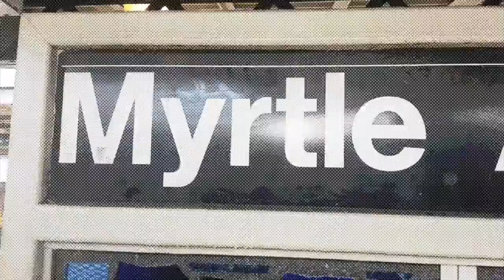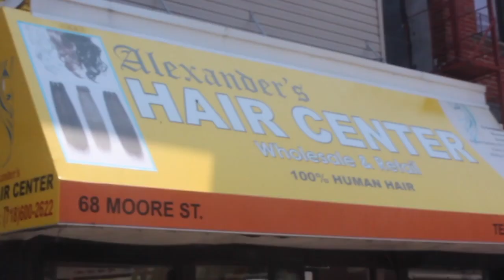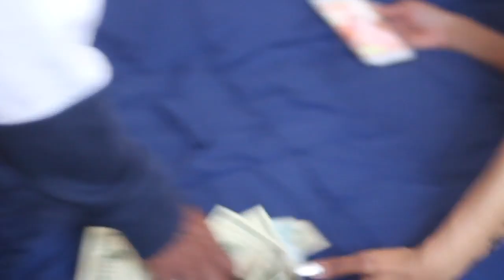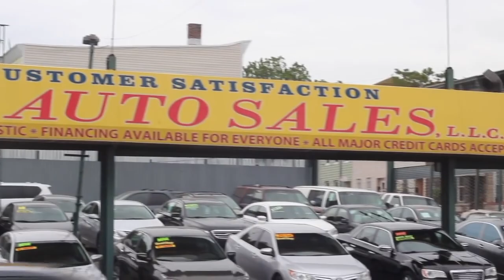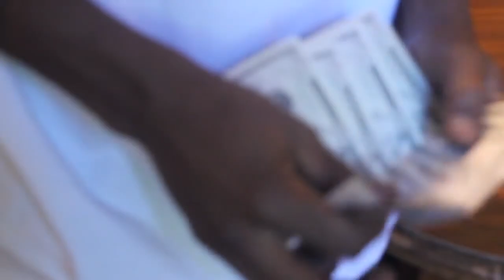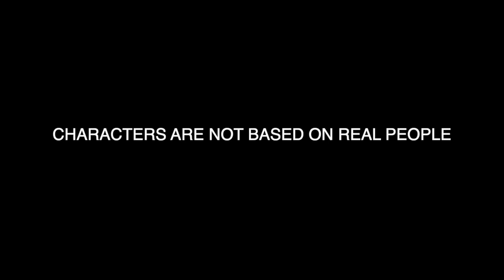NYMS1 EP R03 "The Moment I Feared, So Why Change, Why Now!" (Re-edit)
Each character finds out what they're most fearful of. At the same time they all understand why they can't change the path they're on.

Created, Written, & Directed by:
Illa Ghee

Re-Edited by
Illa Ghee